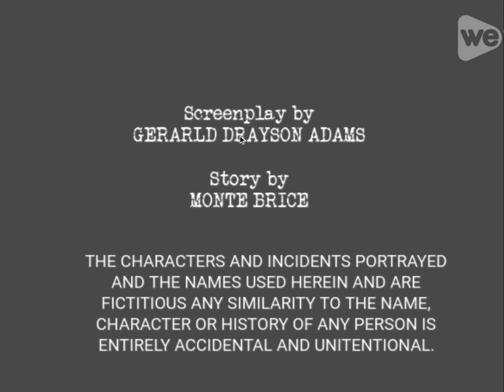A Guy, a Gal, and a Pal (1945) Title Sequence